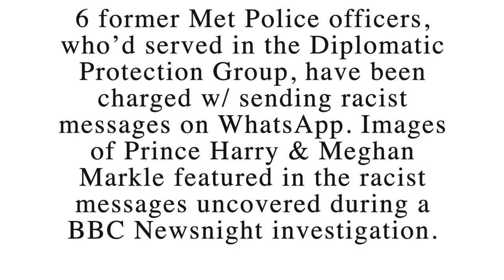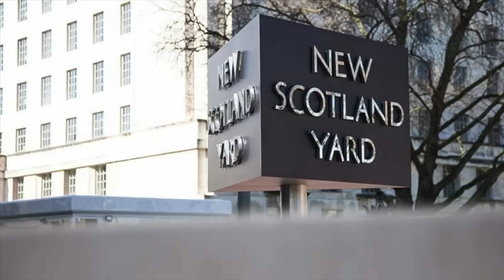Ex-Officers Charged Over Racist WhatsApp Posts Published